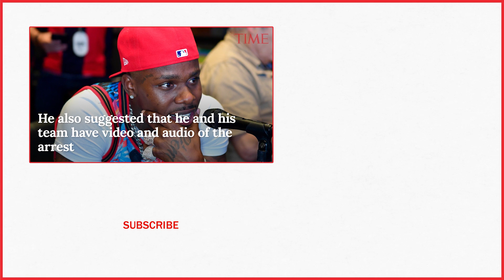Rapper DaBaby's Arrest In North Carolina Sparks Internal Investigation Of Police Department | TIME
The Charlotte-Mecklenburg Police Department (CMPD) announced on Tuesday afternoon that there will be an internal investigation into the arrest of the rapper DaBaby.